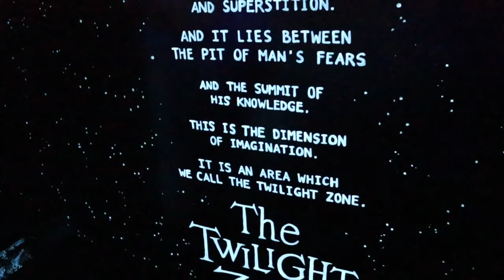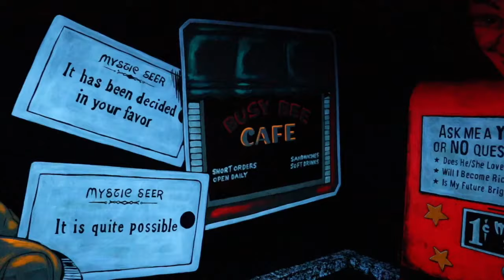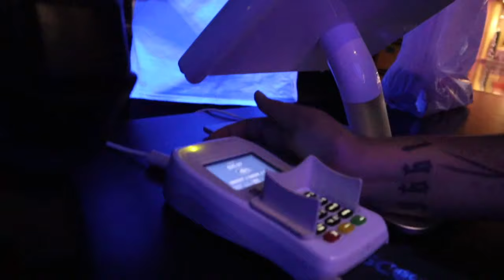MINI GOLF DATE (TWILIGHT ZONE MINI GOLF) | MILA4K